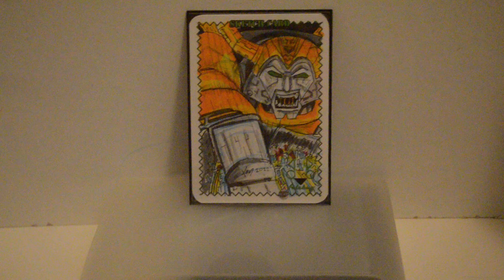felzbug suggestion card gift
a yuge thanks to @felzbug for making and sending me this since & their art is so good it puts the lego M.O.C.s i make to shame